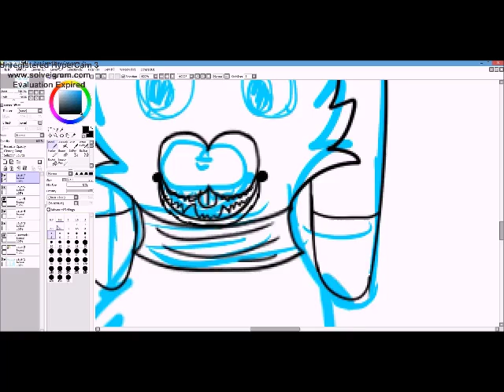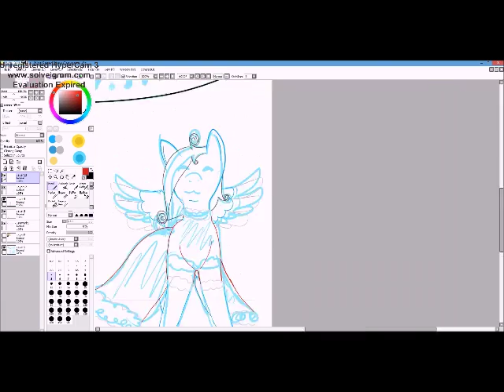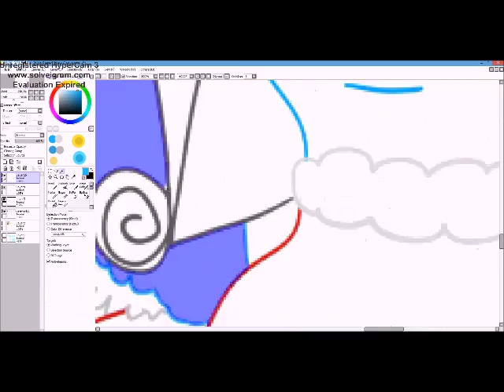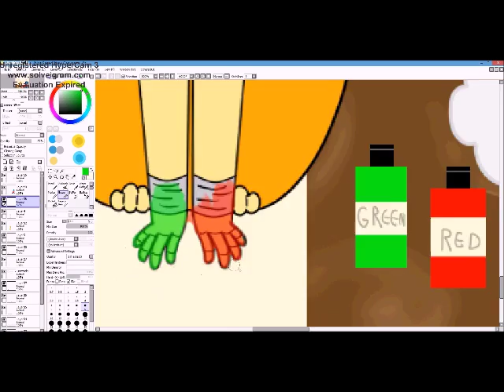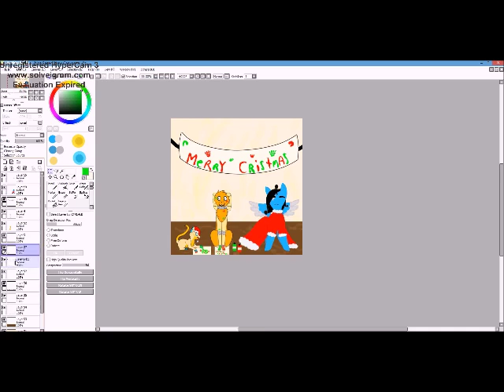(Old)Merry Christmas speedpaint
sometimes I can't spell anything right /: Also its late because I was lazy...
Merry Christmas!
song: Holly Jolly Christmas